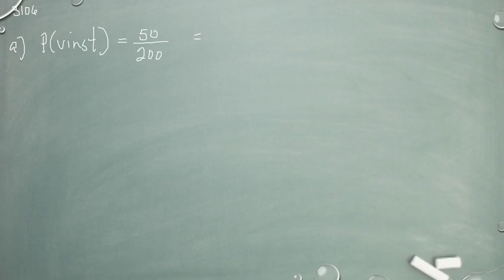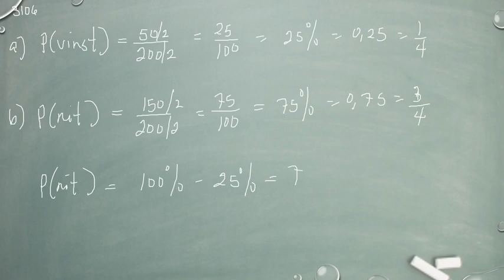Matematik 5000 Ma 1a röd Kapitel 3 Sannolikhetslära Den klassiska sannolikhetsmodellen 3106